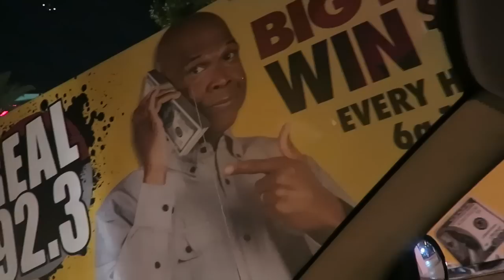SHE CAME FOR ME!